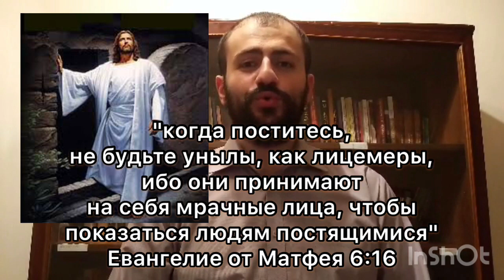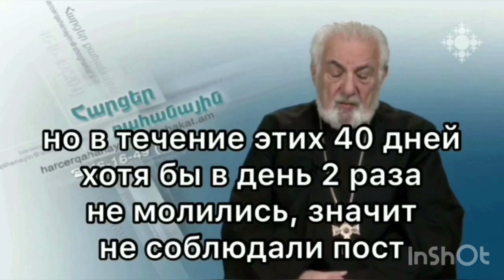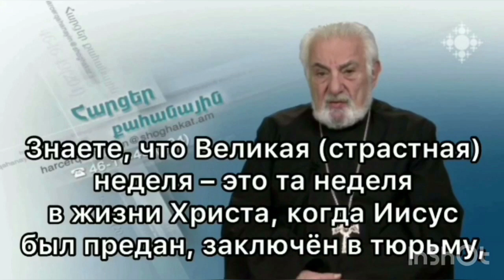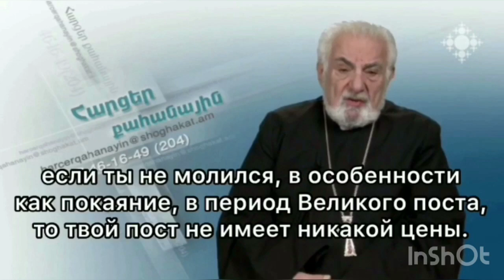Как держать Великий Пост?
Переводом на карту Сбербанка: 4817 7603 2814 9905 Как держать Великий Пост и что он из себя представляет?